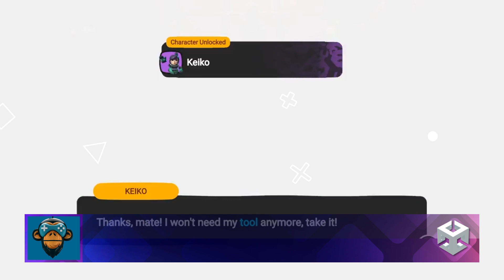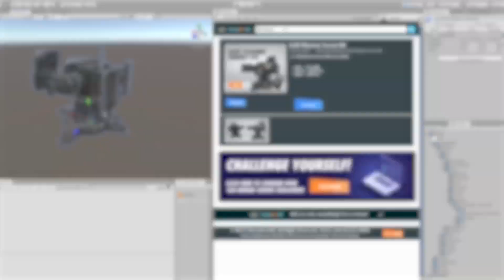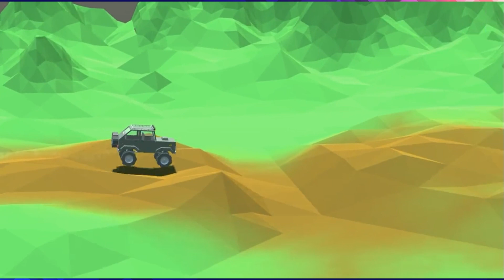BEST OF MADE WITH UNITY #172 - Week of March 17, 2022